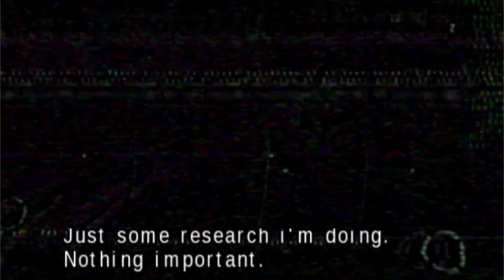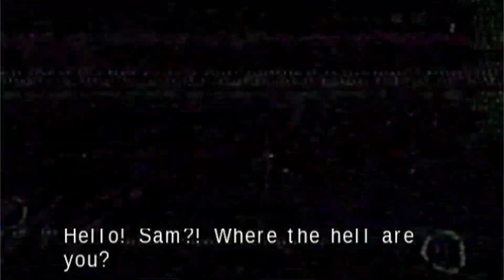Anti-Zherkezhi Solo Squad GO!!! - Ode To The Fallen - Splinter Cell: Essentials - Part 5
This is gonna be a tough one FISH, but get it done and fly away to victory!!!